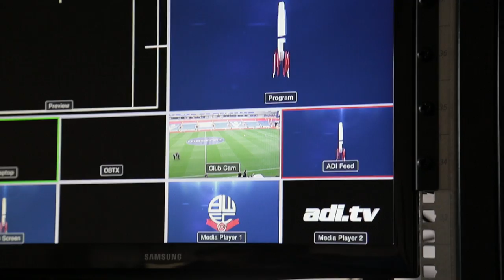BEHIND THE SCENES | Bolton v Wolves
Go behind the scenes on matchday as Bolton took on Wolverhampton Wanderers at Macron Stadium.